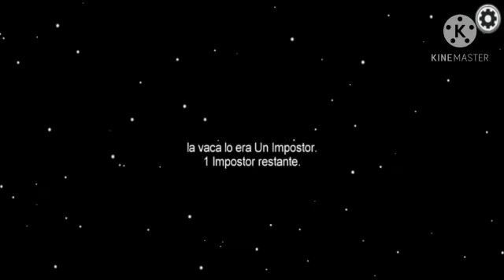Jugando Among us en mi cumpleaños 🥳🥳🥳🎉🎉🎉 🎊🎊🎊🍫🍫🍫 🍭🍭🍭🍬🍬🍬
Muchas gracias por felicitarme 😁😁😁😁